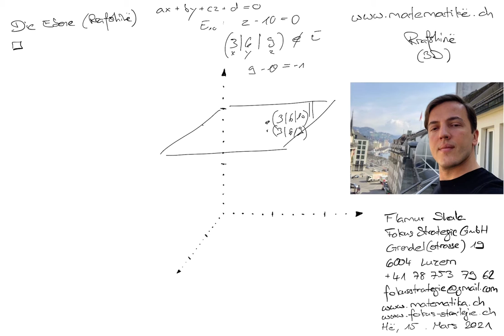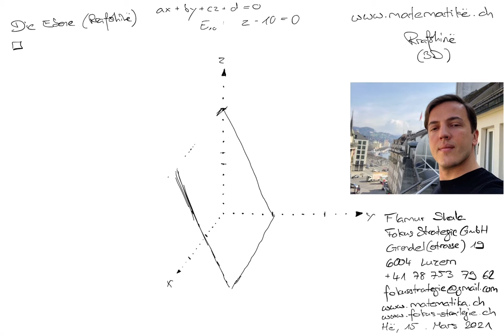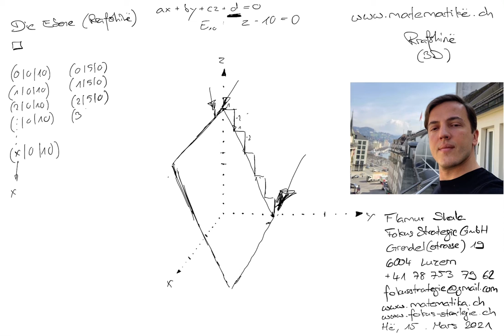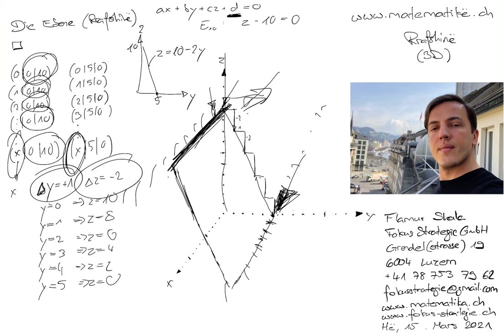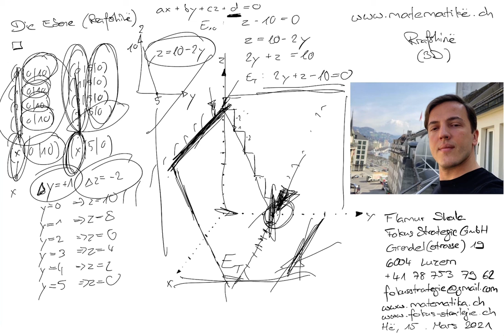Matematikë shqip: Vektorët 37 në hapësirën 3 dimensional Rrafshina (die Ebene) nga Flamur Shala